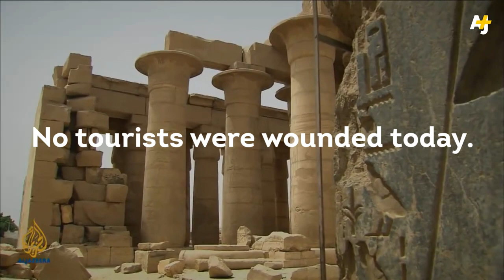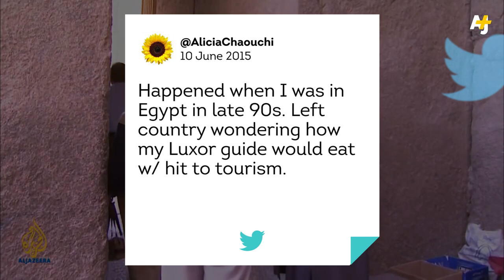Suicide Bomber Attacks Egypt's Karnak temple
An attack at Egypt's Karnak temple, the second-largest ancient site in the world, wounded several people. It's not the first time an attack was made there.